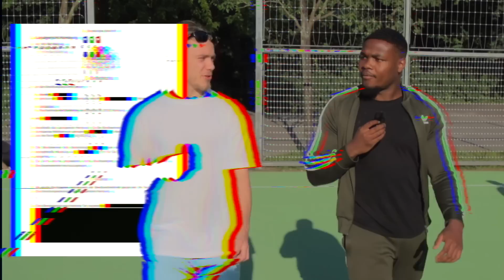Die Polizei hat uns GESTÜRMT.. Festplatten und EQUIPMENT beschlagnahmt !